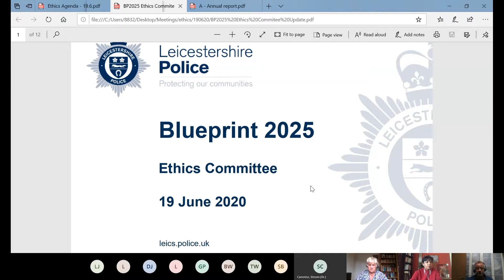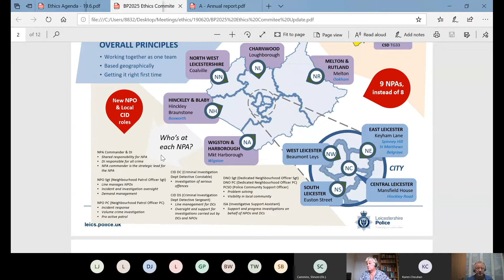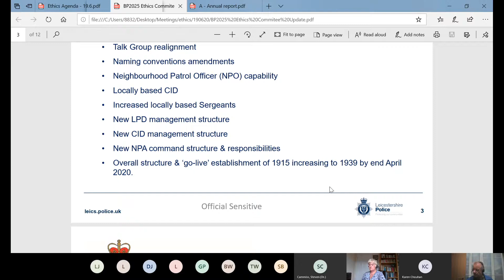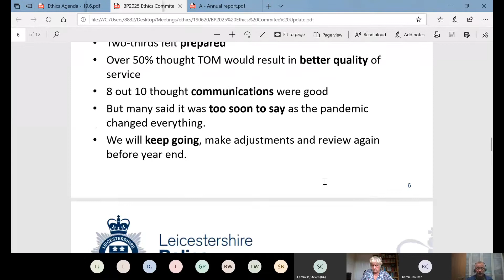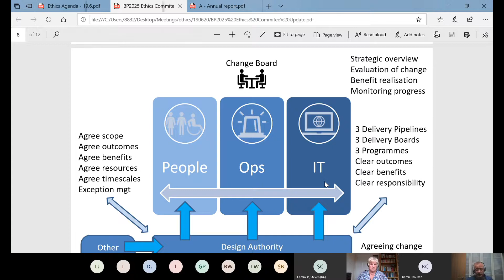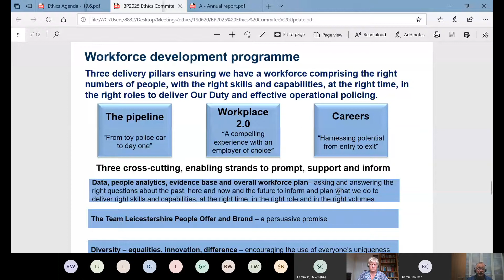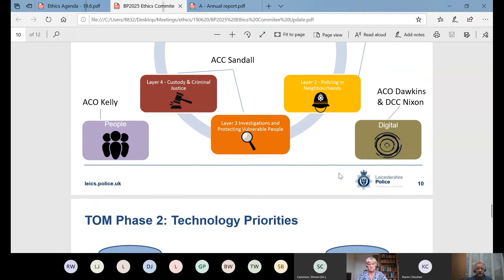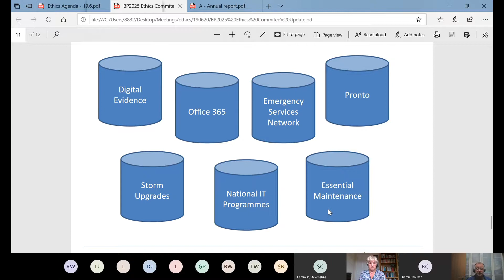Ethics Committee held 19 June 2020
The Ethics, Integrity and Complaints Committee has been set up to scrutinise the behaviour, standards and integrity of Leicestershire Police by members of the public.

From performance to complaints from the public, from the Force’s decision-making processes to leadership and culture, the committee will scrutinise a broad landscape to ensure the Force, and the Police and Crime Commissioner’s Office, conducts itself to the highest ethical standards and does so with transparency.

Usually these meetings are open to the public but due to COVID-19 this meeting was held via Skype.